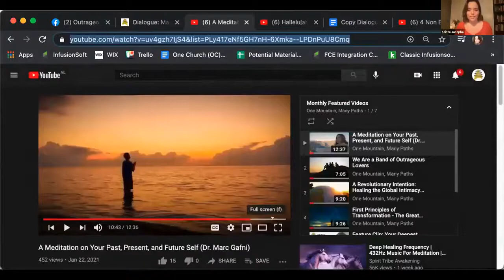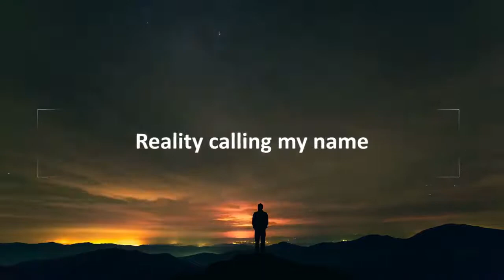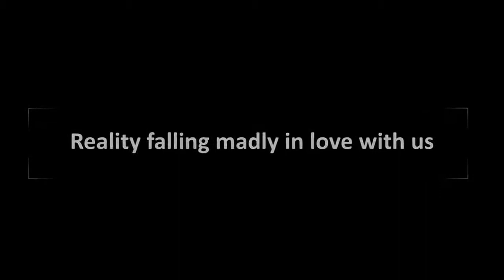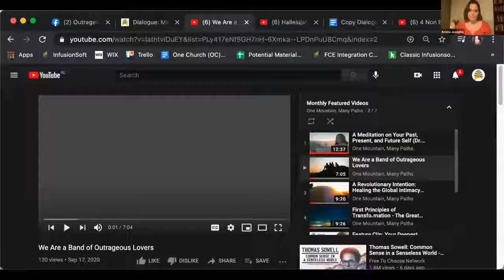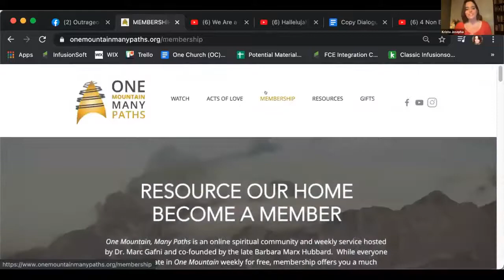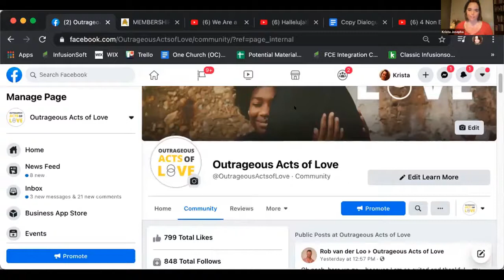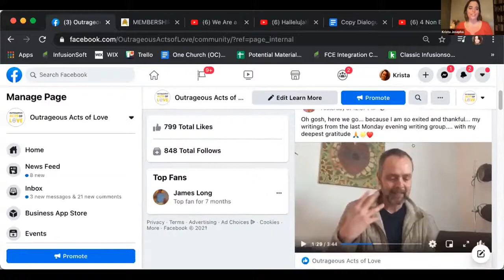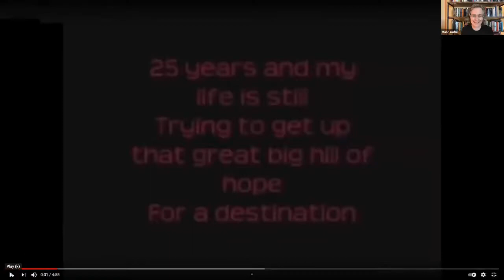Episode 225 Reselfing the Heart of the Kosmos: Activating Unique Self and Unique Self Symphonies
THIS WEEK’S EVOLUTIONARY LOVE CODE:
“The Unique Self is the highest integration of the leading edge values of traditional, modern, and progressive thought (also known as pre-modern, modern, and post-modern). The emergence of Unique Self takes the unique value propositions of each of these three great stages in the evolution of consciousness, which is the evolution of Love, and weaves them together in a new emergent of Love, which is precisely what we have called Homo Amor.
The Unique Self is the inward space of uniquely lived experience from which meaning is discovered. The Unique Self is under attack in multiple ways, including the assumption of Big Tech and Big Data that the human being is no more than a social self, the assumption of spiritual traditions that the human being is either a True Self or an Obedient Self, and the shared assumption world over that the human being is a Separate Self. The cultivation of Unique Self is therefore the overriding moral imperative at this moment in history” - Marc Gafni

One Mountain, Many Path is a weekly, interactive, online  broadcast that includes rich, spiritually activating, transformational content, group prayer and encouragement to live love as religion.

In One Mountain, Many Path (formerly Church of Evolutionary Love), we are connected, we are whole and we are expressions of the entire process of creation who are activating a new humanity, we are awakening as a new species… Homo amor - the fulfillment of Homo sapiens!

Everyone at One Mountain, Many Path wants to thank all of YOU pioneering souls who are saying YES to participating in the evolution of love with us.